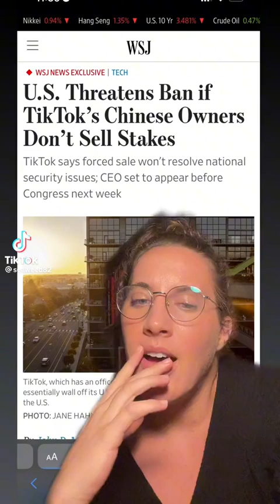Why US Congress wants to ban TikTok.